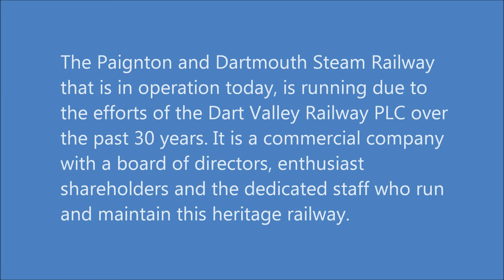Dartmouth Steam Railway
The Paignton and Dartmouth Steam Railway that is in operation today, is running due to the efforts of the Dart Valley Railway PLC over the past 30 years. It is a commercial company with a board of directors, enthusiast shareholders and the dedicated staff who run and maintain this heritage railway. The company was founded in the 1960’s to acquire and run the Totnes to Buckfastleigh branch railway, which had been closed for some years.